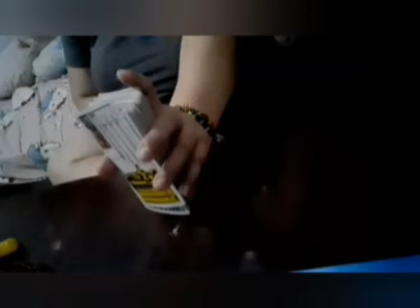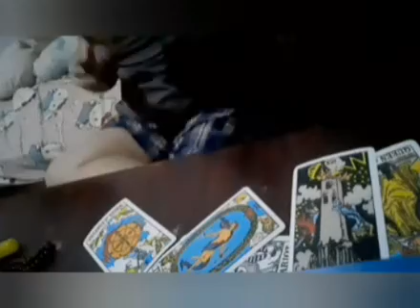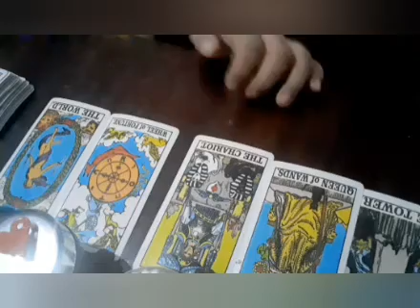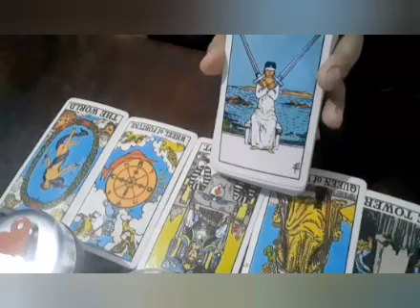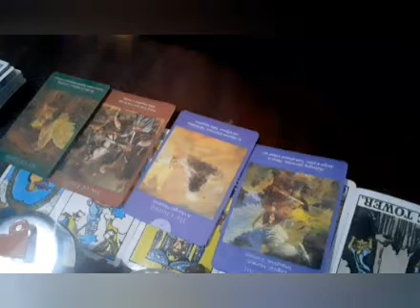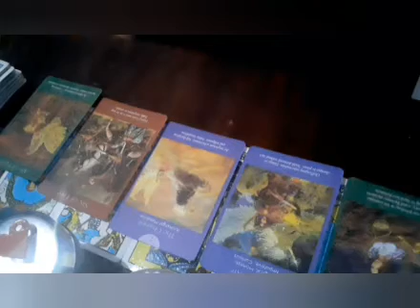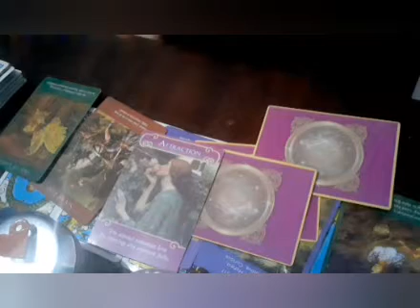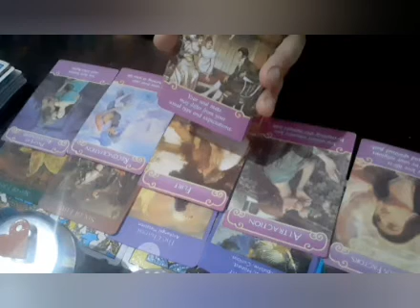♉ Leo Monthly Reading June 2021✨Reconcile With Past Person❓🔮